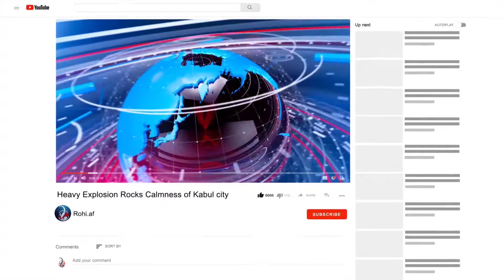افتتاح قصر دارالامان و واکنش نامزادان ریاست جهموری